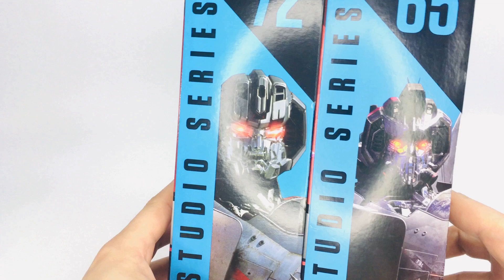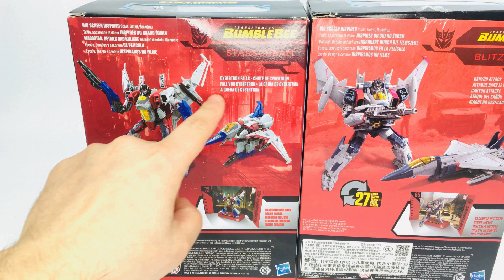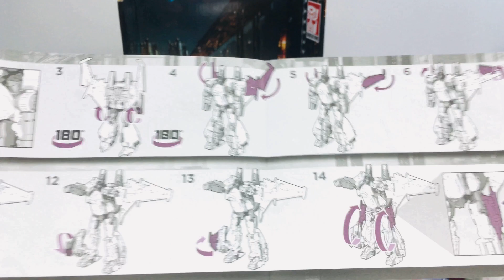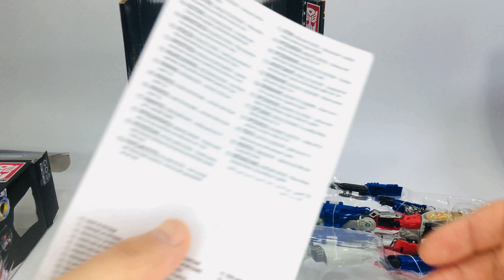STARSCREAM STUDİO SERİSİ 72 KUTU AÇILIŞI VE İNCELEME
Transformers Figür Koleksiyonuma Hoşgeldiniz.

My tiny toy collection.
Follow me to be informed about my latest videos.Thank You